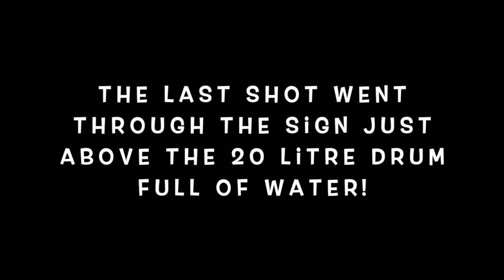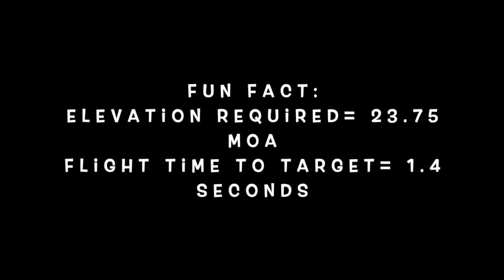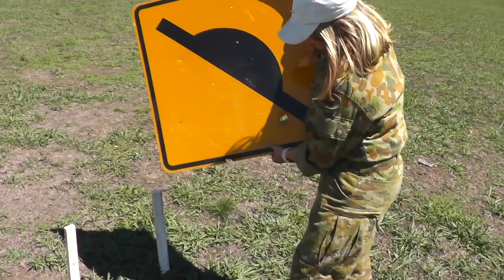Long Range Shooting 5LTR container at 1KM(1100 yards)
14 year old daughter shoots 300 win mag at 1km (1100 yards)